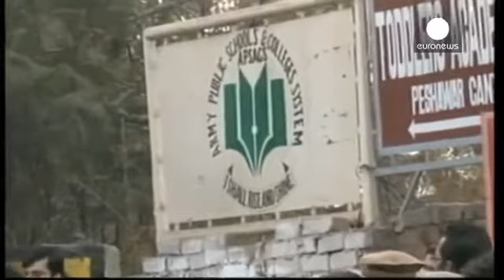تعداد جان باختگان حمله طالبان به مدرسه ای در پیشاور به ۱۴۱ نفر رسید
پلیس و نیروهای امنیتی پاکستان می گویند تعداد کشته شدگان در جریان حمله مهاجمان مسلح طالبان به مدرسه ای در پیشاور افزایش یافته و ۱۳۲ دانش آموز و ۹ معلم و کارمند این مدرسه جان باخته اند. تعداد مجروحان این حمله نیز حدود ۱۲۰ نفر اعلام شده است.

مهاجمان بلافاصله پس از ورود به این مدرسه که غالب دانش آموزان آن فرزندان نیروهای نظامی پاکستان بودند، به روی آنها اتش گشودند و بسیاری از جان باختگان از ناحیه سر هدف گلوله قرار گرفتند.

امیر متین، دانش آموز مجروح می گوید: "ما داخل کلاس درسمان بودیم. درب کلاس را …